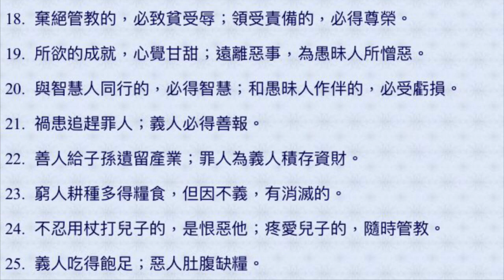有聲聖經 箴言 13 （國語女聲）